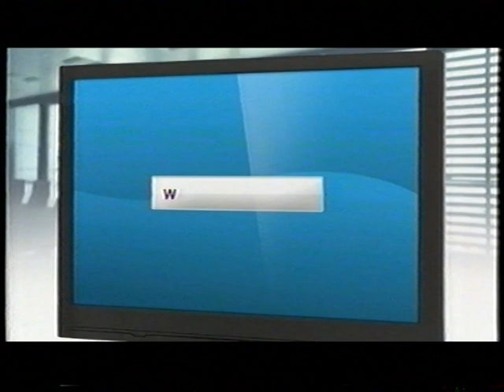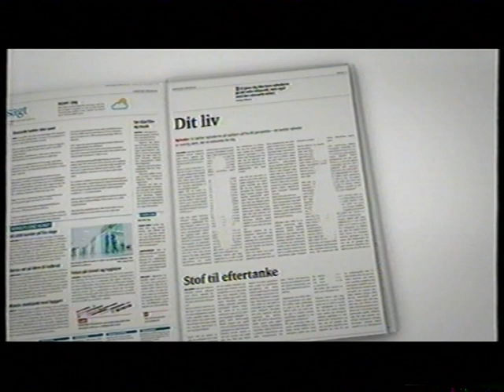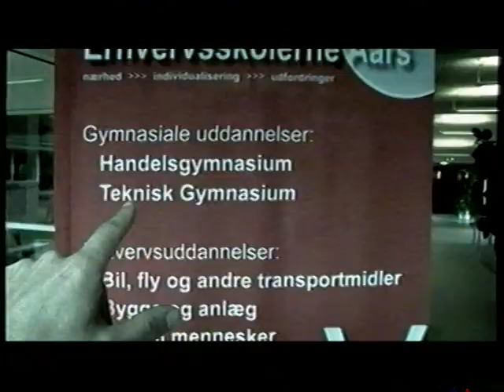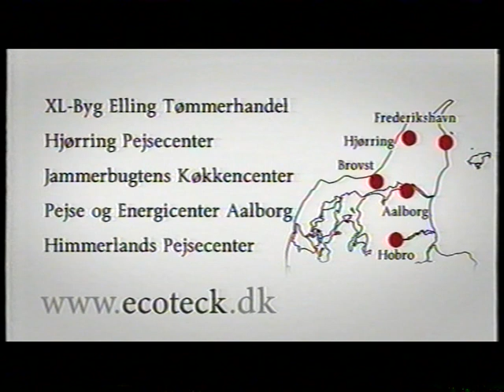TV2 reklamer TV2-Nord fra 2012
Disse har været uploadet før, men den oprindelige uploader tillader genbrug som dette :-)